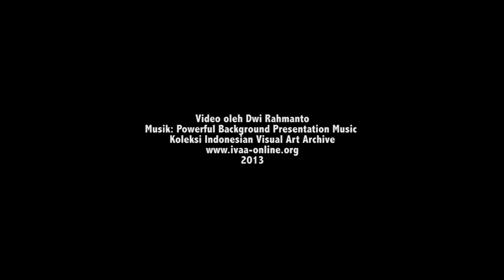DokumentasiIVAA: Wawancara dengan Milisi Fotocopy Surabaya 2013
Milisi Fotocopy merupakan organisasi yang berdiri pada bulan Januari di tahun 2011. Berawal dari sekumpulan individu yang memiliki kecocokan dalam ideologi berkarya, serta menghadapi permasalahan yang memiliki urgensi bersama, Milisi Fotocopy bergerak dengan pendekatan seni. Mereka banyak melakukan kerja pameran, penerbitan newsletter/buku, mengadakan berbagai bentuk workshop, presentasi dengan menularkan ide-ide tentang sosial dan kemanusiaan.
DokumentasiIVAA:
Wawancara dengan Milisi Fotocopy Surabaya
2013

Kota Surabaya merupakan kota terbesar kedua di Indonesia, dengan perkembangan dan arus sosial ekonomi yang besar Surabaya banyak mengalami perubahan dan ini di catat, di dokumentasikan dengan berbagai bentuk publikasi, juga melibatkan banyak unsur di masyarakat untuk serta terlibat dalam program-program seni mereka. Menurut Milisi Fotocopy bentuk kesenian-kesenian yang saat ini ada di Surabaya tidak menampilkan persoalan yang dekat dengan diri mereka sendiri, sudut pandangnya sangat mainstream, bahwa gerakan kesenian adalah kerja imajinatif dan tidak berangkat dari persoalan-persoalan nyata.

2013